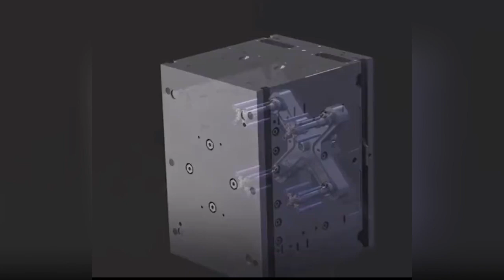medical pipette mould one nozzle 4 branch point shorten cycle time Hindi